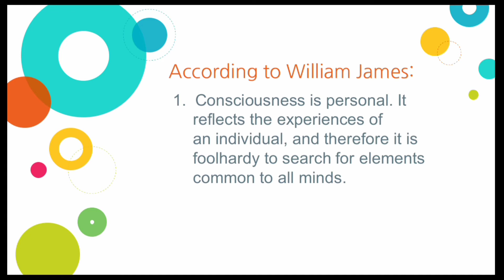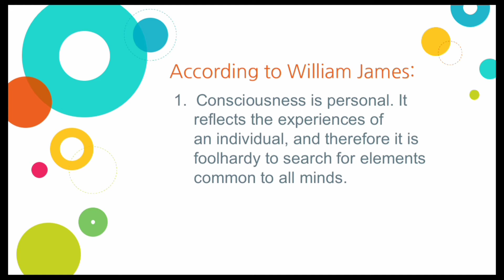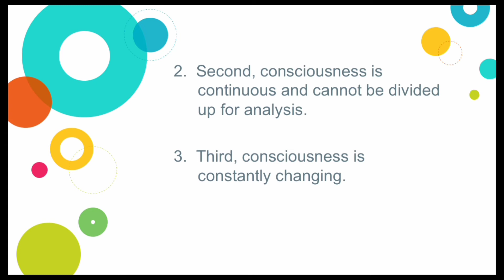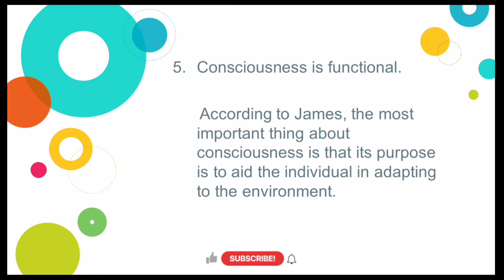What is Consiousness or Stream of consciousness in urdu/hindi/English/Psychology/William james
In this lesson we will discuss What is Consiousness or Stream of consciousness.
If you have any questions regarding to this lesson so ask me in the comment box.